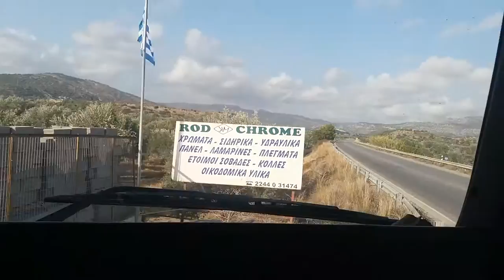MERCEDES benz 3544 (part 3)